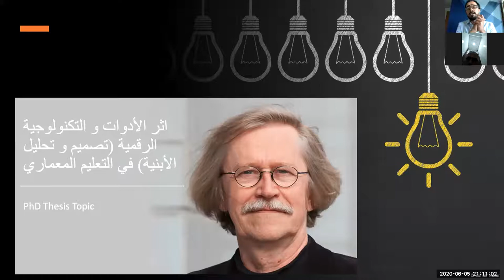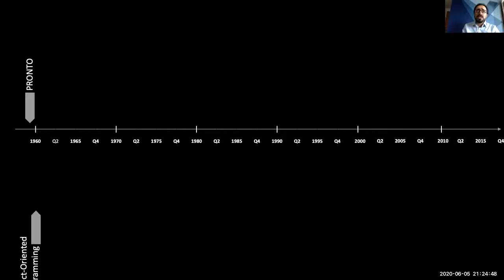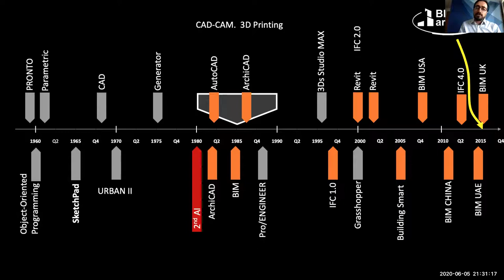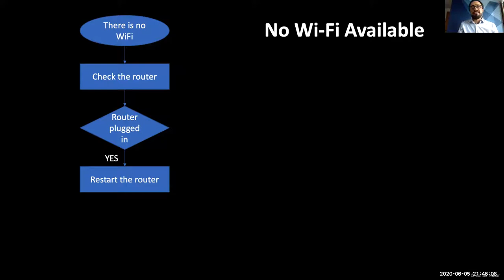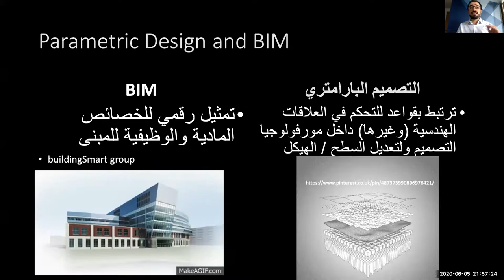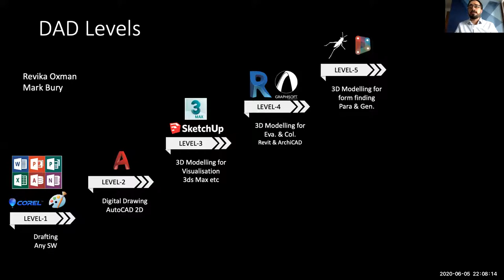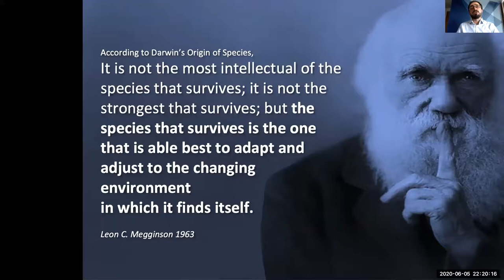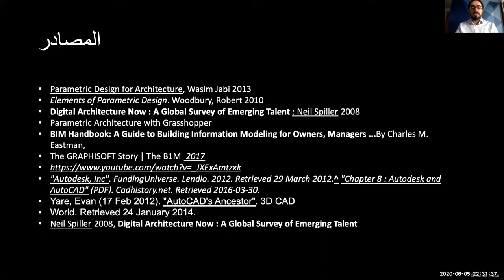Digital Architectural and Parametric Design in the Digital of BIM